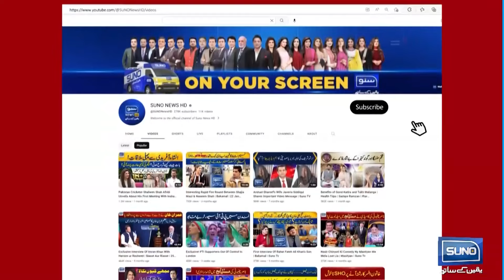Old Husband, Young Wife | Biwi Ki adao Sy Jaib Khali | Nasir Chinyoti | Mastiyan Eid Special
Old Husband, Young Wife | Biwi Ki adao Sy Jaib Khali | Nasir Chinyoti | Mastiyan